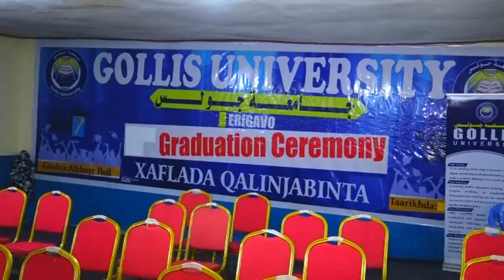57 Arday Oo Jaamacada Golis Faraceeda Ceerigaabo Ka Qalin Jebiyay